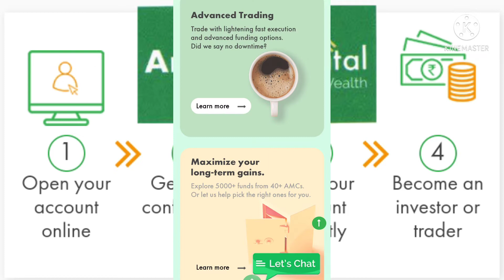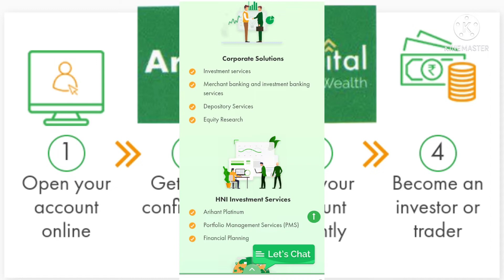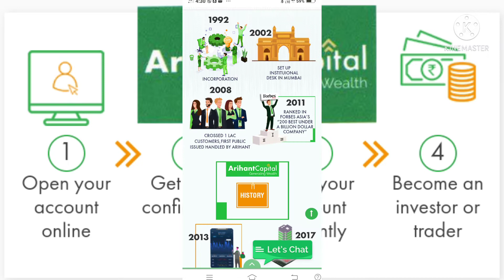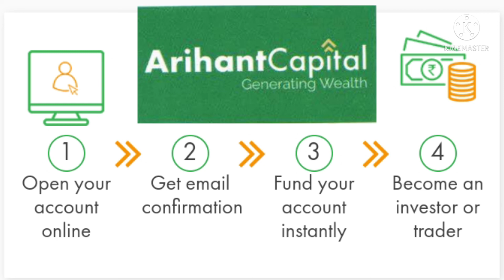stock split news in tamil | arihant capital markets ltd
update news in tamil | sanofi india | dividend | bonus
ducon infratechnologies ltd bonus news | details in tamil

cryptocurrency tamil | zerodha account opening tamil | zerodha trading tutorial in tamil | nifty | banknifty | options trading | technical analysis | nifty tamil | short term investments | investment | ipo | bonus | stock split | stockmarkettamil |  stockmarkettamilnews | stockmarketintamil | stockmarketnewstamil | sharemarketnews | Shere market| Stock market |Tamil | Penny stocks in tamil | Penny stocks |  Short term stocks in tamil | Long term stocks in tamil | Swing trade stocks in tamil | Mulltibager penny stocks in tamil | Mulltibager long term stocks in tamil |  Share market news in tamil | Share market news today in tamil | Share market news tomorrow in tamil | Share market news beginner in tamil |stockmarketintamilforbeginners |    stockmarketfundamentalanalysistamil |   intradaytradingtamil |
stockmarketnewstodaytamil  |stockmarketlatestnewstamil |stockmarketonlineclasstamil |
cryptovsstockmarkettamil |

manimuthu